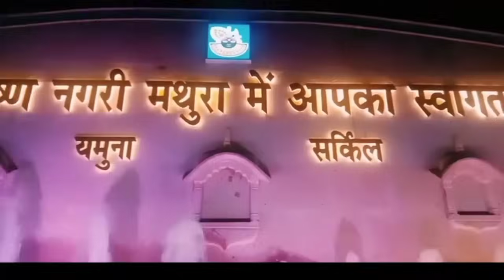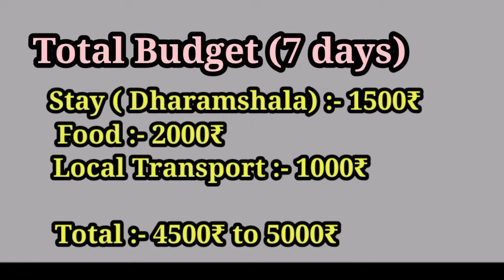मथुरा- वृंदावन यात्रा संपूर्ण जानकारी | Mathura Vrindavan Yatra Complete information 2021 | Gokul